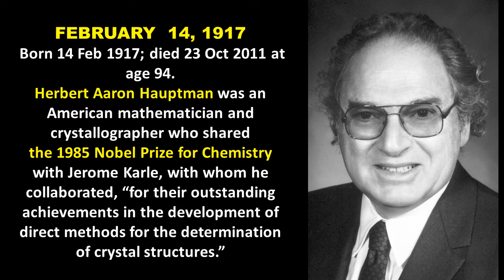IMPORTANCE OF THE DAY - 14th February :: The Most useful video for competitive exams